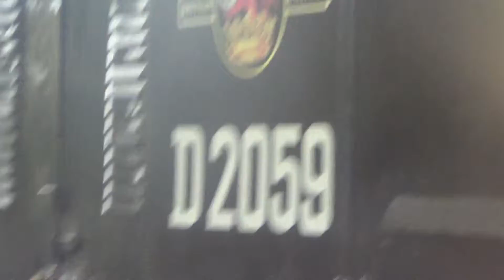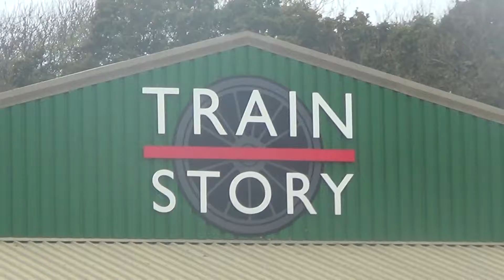Foxy walking to the Havenstreet Train Story, 26th October 2017